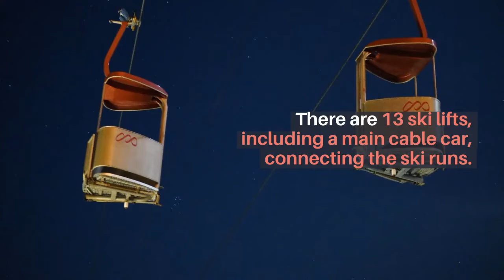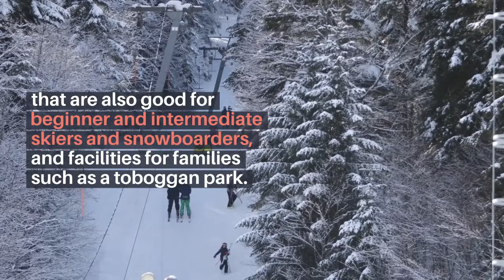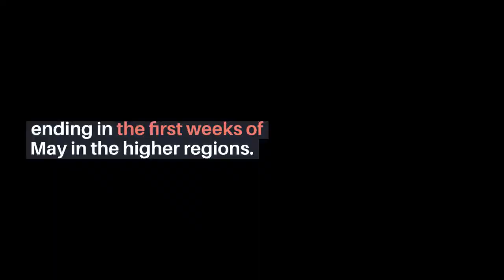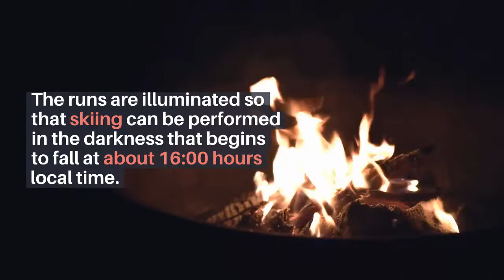Turkey : Palandoken Skiing in Turkey